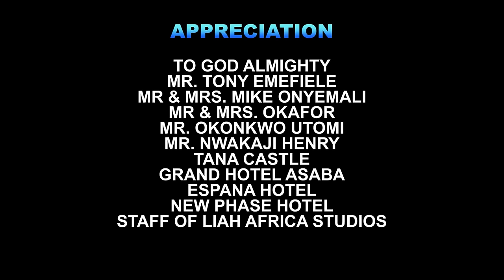Marriage With A Commoner FULL Season 9&10 -New Movie Frederick Leonard & Destiny 2021 Nigerian Movie